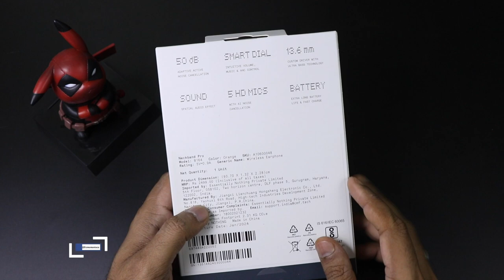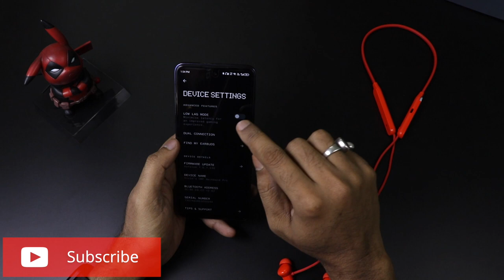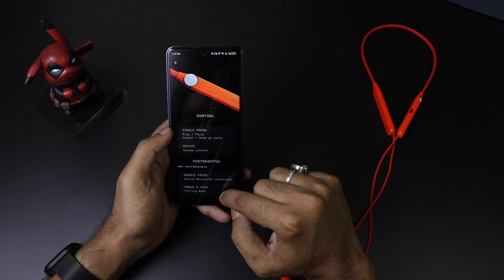Wireless Wonder: CMF Neckband Pro Tangy Orange Edition Unboxed [বাংলা]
CMF, a subsidiary of Nothing headquartered in London, introduces its cutting-edge neckband featuring the pioneering 50 dB hybrid ANC technology. The neckband is set to make a statement in three distinct colors - Light Grey, Dark Grey, and a vibrant Orange. Weighing just 29.6 grams, it boasts a formidable 220mAh battery capable of delivering up to 18 hours of usage with a mere 10-minute charge. Supporting AAC and SBC codecs, the neckband is equipped with 5 microphones and supports a transparency mode. Users can experience Ultra Bass and Spatial Audio, complemented by Bluetooth 5.3 connectivity and the convenience of Google Fast Pair technology.

As of March 11, starting at 12 p.m. IST, the Neckband Pro will be retailed in India at ₹1,999, featuring a special introductory price of ₹1,799.